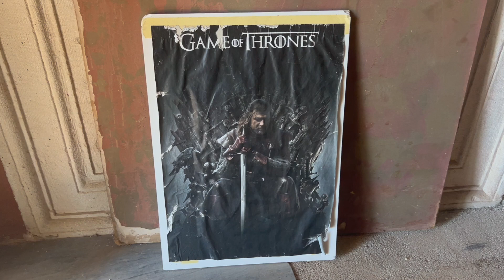Visiting beautiful Dubrovnik - part I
Hope you're all having a wonderful summer. In between some much needed R & R, in Denmark as well as in Croatia, I finally managed to edit and put together this first travelog, which brought it home to me, again, how lovely Dubrovnik was. I'm grateful if you decide to join me on this little trip (by proxy) - and that you're here at all. Love, Helle